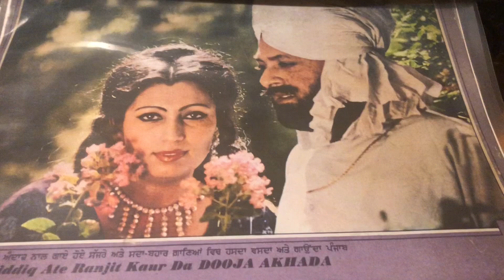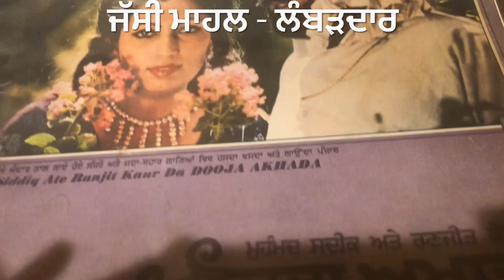NA DE DIL PARDESI NU-ਨਾ ਦੇ ਦਿਲ ਪ੍ਰਦੇਸੀ ਨੂੰ-MOHD SIDDIQ RANJIT KAUR-1981-STEREO ORIGINAL SOUND MUSIC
LYRIC:: BABU SINGH MAAN
OLD PUNJABI DUETS SONG
DOOJA AKHADA

ਪਿਆਰ ਭਰੇ ਪੰਜਾਬੀ ਗੀਤ